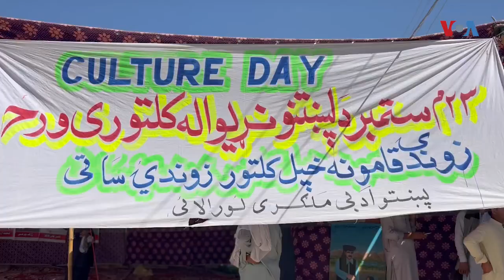بلوچستان کې د پښتنو کلتوري ورځ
د بلوچستان په لورلايي سيمه کې د سپتمبر په ۲۳ (تلې لومړۍ نیټه) د «پښتون کلتور ورځ» په کلتوري رنګونو ونمانځل شوه. ددې ورځې په ویاړ ځوانانو او پيغلو په اتڼونو او کليوالو په بانډارونو خوشالۍ وکړې. سالمین خپلواک - امریکاغږ